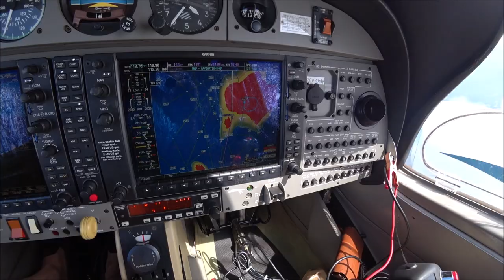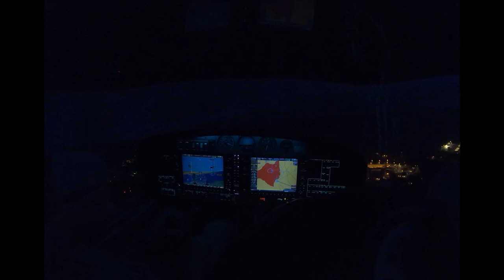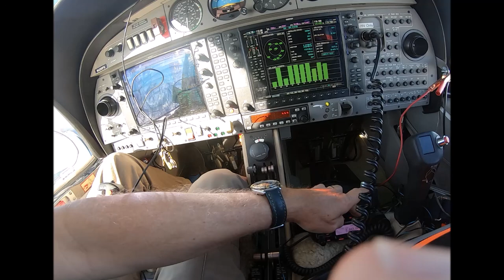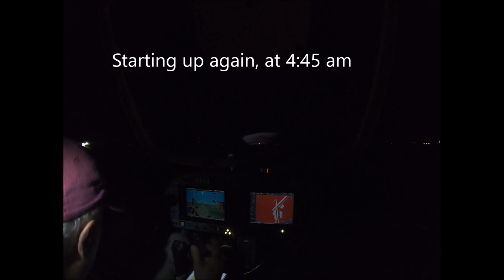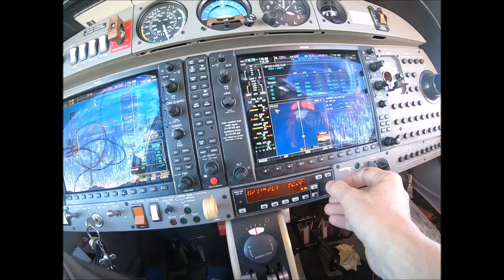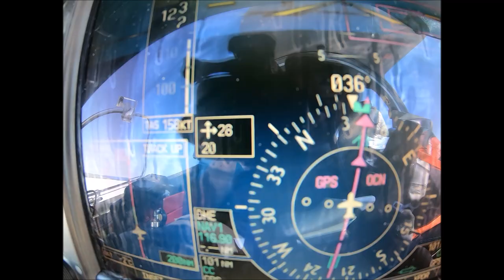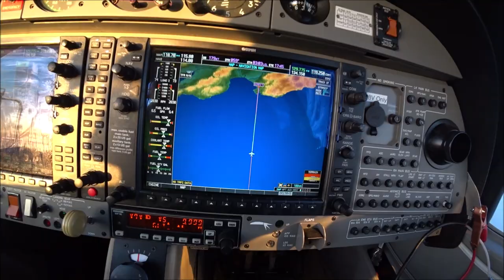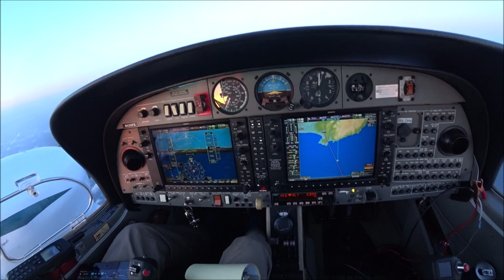First Solo Pacific Crossing in a DA42:12 hours alone over water in small plane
Around-the-World phase IV, part 5: the longest flight of the whole trip, 2027 nautical miles from Hilo, Hawaii to Monterey, California, using 2 supplemental tanks in the cabin. Preparation included finding a day with tailwinds. First attempt failed, had to return to Hawaii after 90 minutes, as the HF radio malfunctioned. Too much fuel to land, had to burn fuel to decrease weight. Fixed the radio issue, and succeeded the next day.